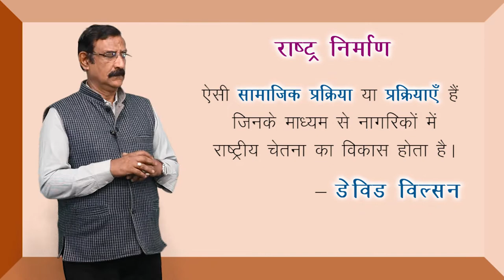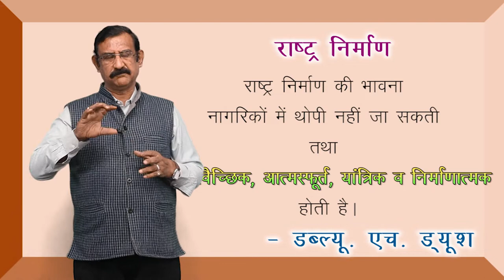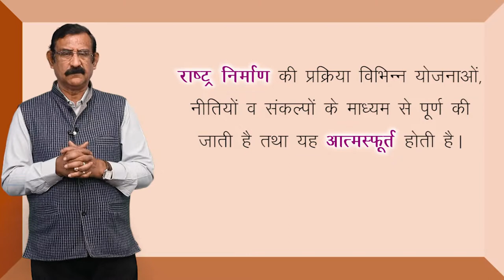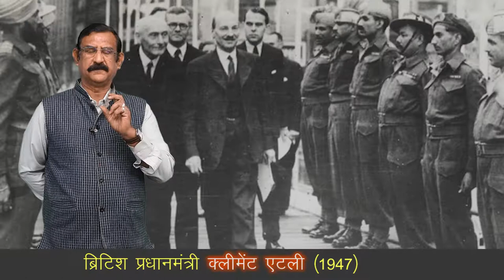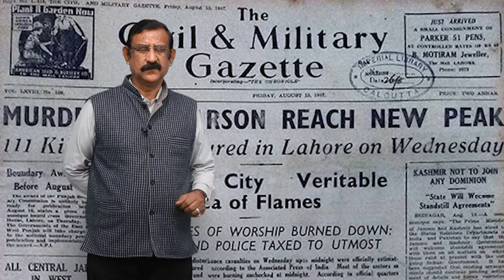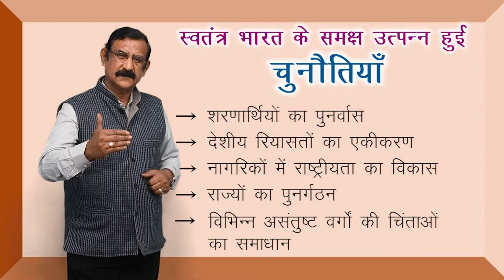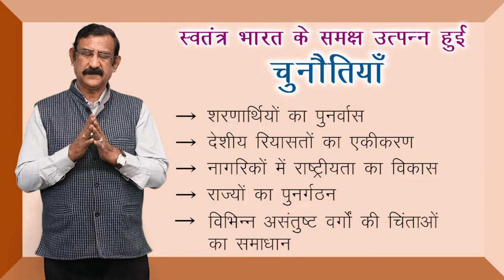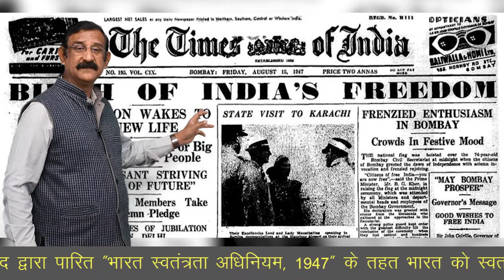CLASS 12th POLITICAL SCIENCE | CHAPTER - राष्ट्र - निर्माण की चुनौतियाँ